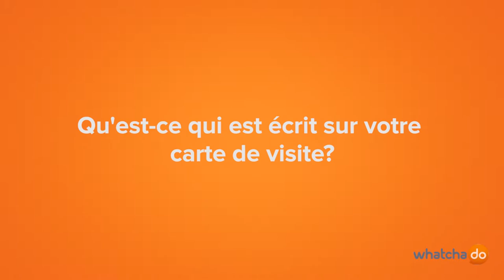Giuseppe Impala - Boucher - Coopérative Migros Vaud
«Ce que j’aime beaucoup et qui me passionne dans mon travail, c’est le contact avec les clients, travailler en équipe ainsi que la gestion des produits carnés.» Giuseppe Impala est Boucher et travaille au sein du Groupe Migros. Il s’occupe de la préparation de la viande, de la mise en place des marchandises et d’effectuer les commandes pour les jours à venir. «Avec de la bon volonté, de la passion et un sourire, nous sommes capables de faire ce métier de boucher. Avoir des expériences culinaires est un réel avantage.”